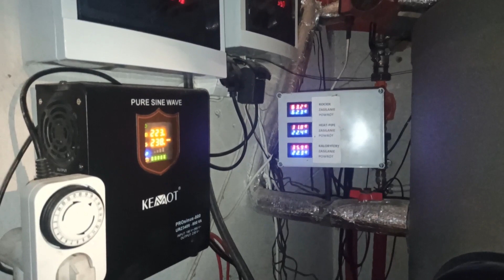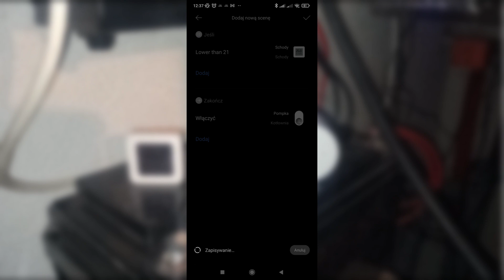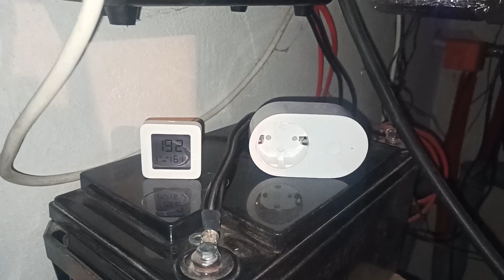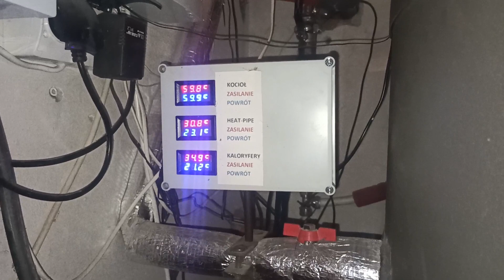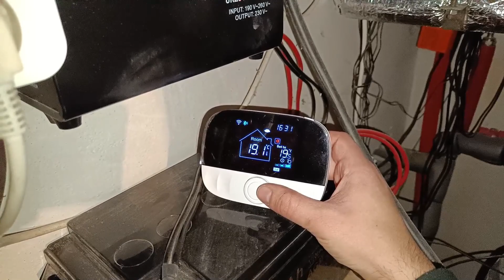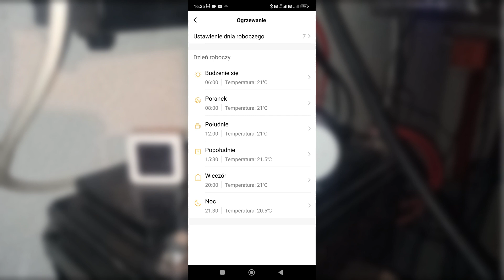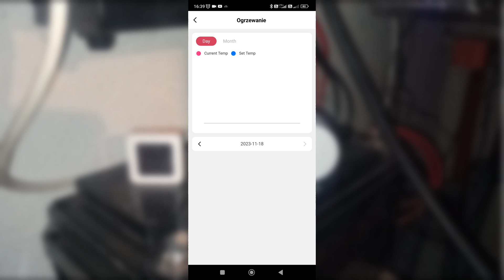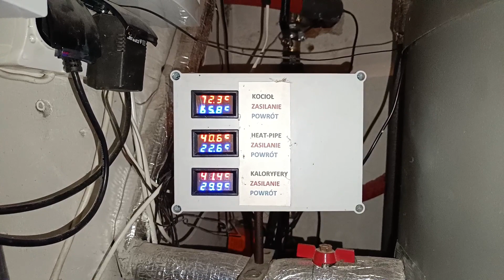RF Smart Termostat Pokojowy: Oszczędzaj na Ogrzewaniu!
"Witaj na kanale Domowe modernizacje! W dzisiejszym odcinku omawiamy proces automatyzacji starej kotłowni i przedstawimy kroki niezbędne do przekształcenia jej w nowoczesne centrum zarządzania energią. Dowiedz się, jak wykorzystać nowoczesne rozwiązania technologiczne do zautomatyzowania procesów grzewczych, jakie urządzenia wybrać ( inteligentne gniazdko xiaomi) i jakie korzyści przyniesie to dla Twojej kotłowni. 🏠🔧

💬 Skomentuj poniżej, jeśli masz pytania lub chcesz podzielić się swoimi doświadczeniami związanymi z zautomatyzowaniem kotłowni. Dziękujemy za oglądanie! 😊🎥"
domowe modernizacje,
Smart Termostat Pokojowy: Oszczędzaj na Ogrzewaniu
czujnik temperatury wifi,
termostat pokojowy bezprzewodowy,
rf smart thermostat,
tani termostat pokojowy,
Smart Termostat Pokojowy,
inteligentne gniazdko Xiaomi,
ogrzewanie domu buforem ciepła,
termostat domowy WiFi,
modernizacja starej kotłowni,
sterownik pokojowy WiFi,
termostat pokojowy z WiFi,
smart termostat do ogrzewania,
smart termostat pokojowy WiFi,
termostat tuya,
domowe modernizacje,
aplikacja tuya,
termostat z aliexpress,
heatpipe,
best smart termostat 2025,ogrzewanie